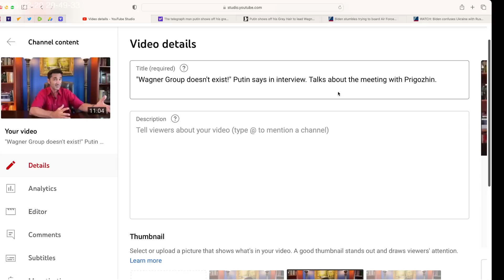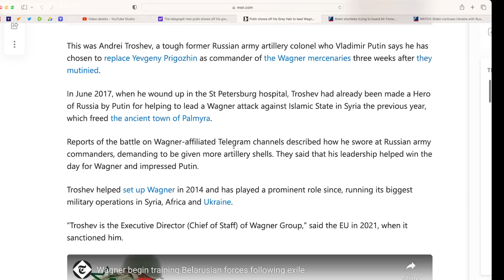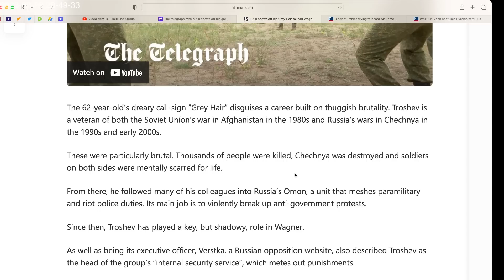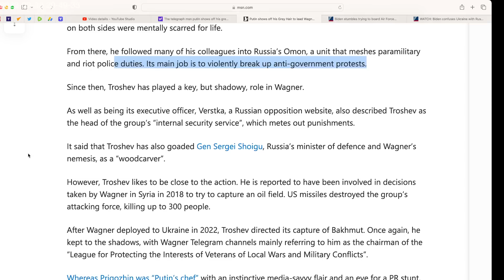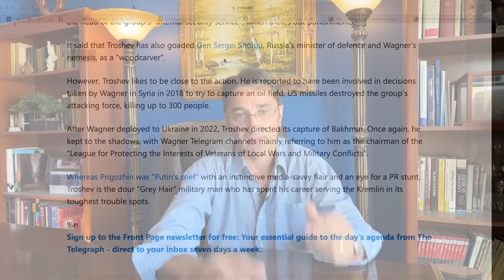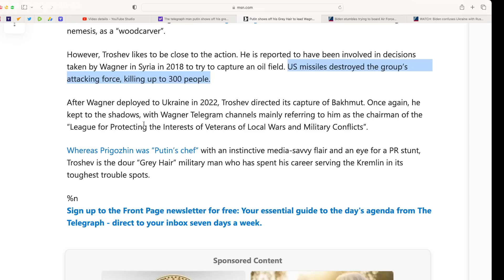Meet the NEW Wagner Group Boss, "Grey Hair" Commander. Prigozhin out, Andrei Troshev in?